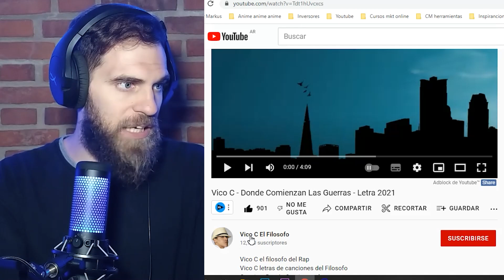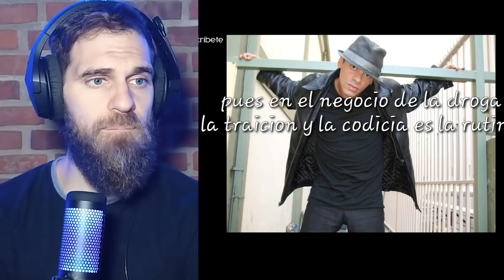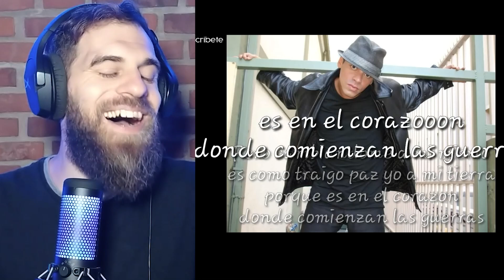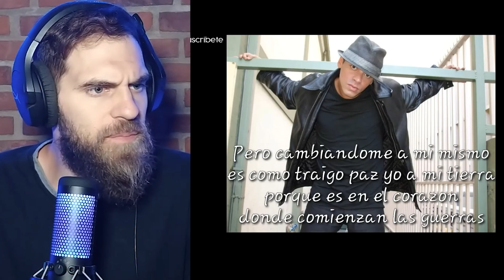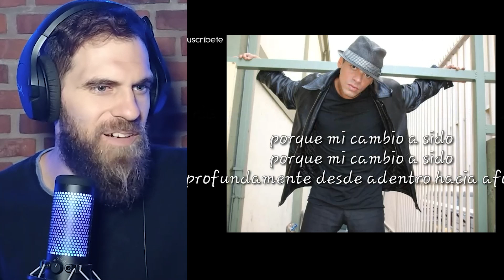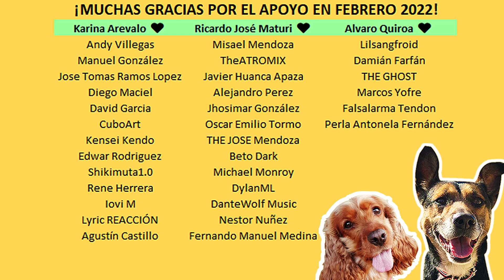DONDE COMIENZAN LAS GUERRAS 🔥 VICO C [REACCIÓN Mark Miranda]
✅ MIRÁ mi video reacción escuchando por primera vez el tema "Donde comienzan las Guerras" de VICO C 💥